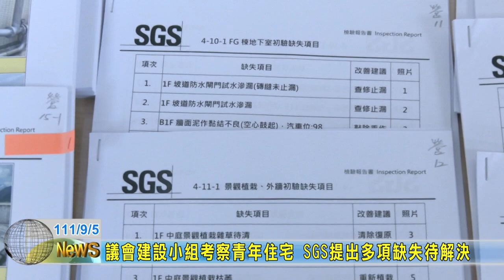20220906 02 議會建設小組考察青年住宅 SGS提出多項缺失待解決